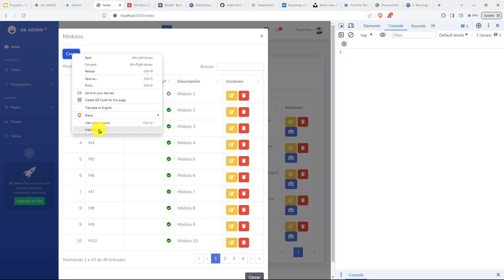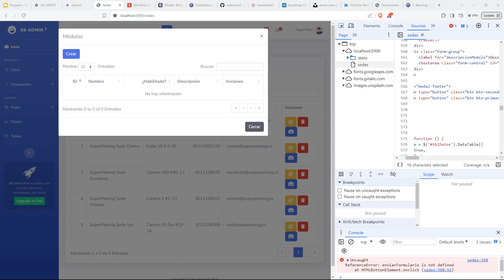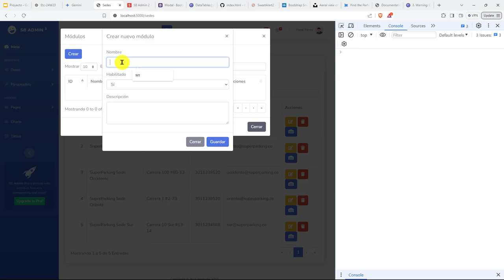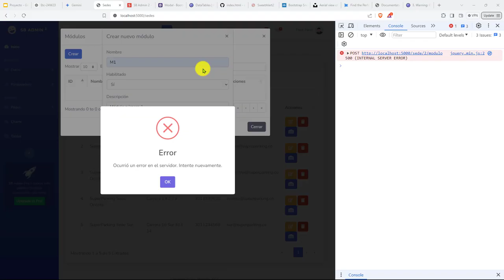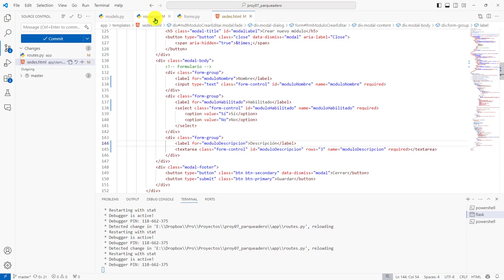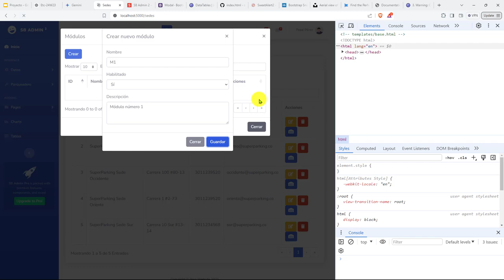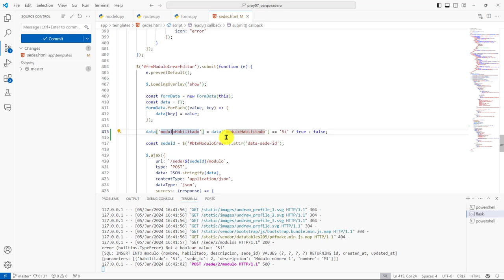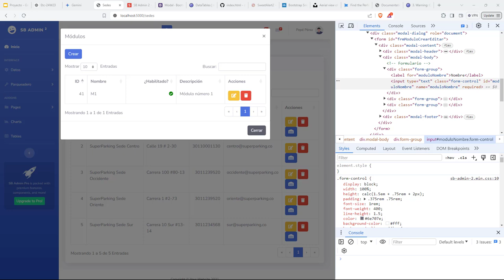283: PROYECTO 7 Solución de Problemas Relacionados con la Creación de un Nuevo Módulo para una Sede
283: PROYECTO 7 Solución de Problemas Relacionados con la Creación de un Nuevo Módulo para una Sede.